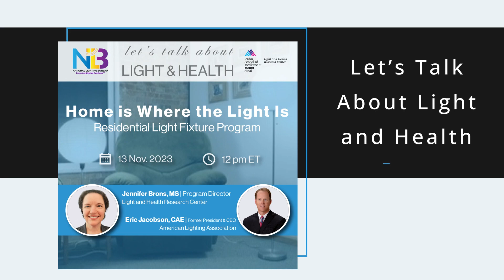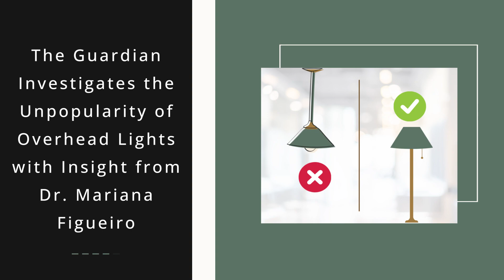Today in Lighting, 13 NOV 2023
• NLB/LHRC Let's Talk About Light and Health: Home is Where the Light Is
• The Guardian Investigates the Unpopularity of Overhead Lights with Insight from Dr. Mariana Figueiro
• Stocks Closing Prices November 10